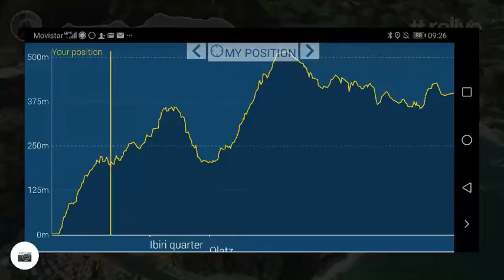Day 5 Deba to Markina-Xemein